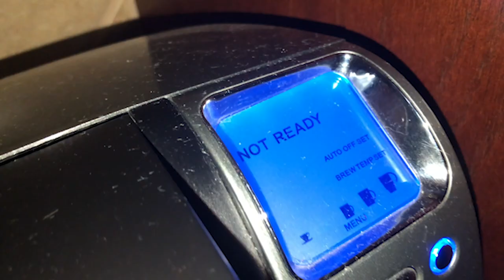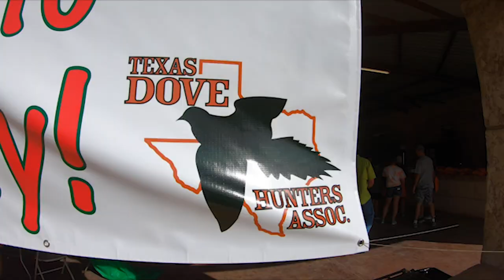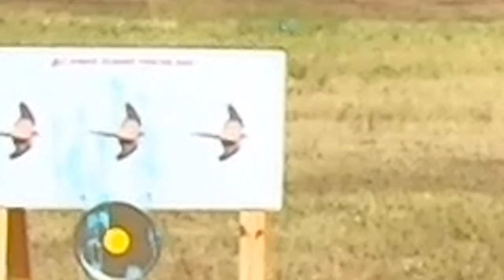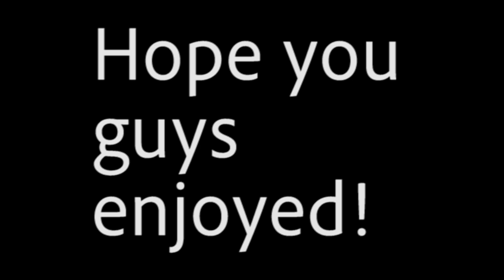Interviewing a kid at the Texas Dove Hunters Association Event!!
Had an absolute blast interviewing Ian and following him through every single station and watching him shoot all of the guns at the TDHA (Texas Dove Hunters Association) here is there

If you guys want to register for the event please do so!! it was amazing event with a lot of amazing people and I a sure you just as good of an experience if you sign up!!

Here is the link to Ian's (the kid we interviewed's)  Instagram